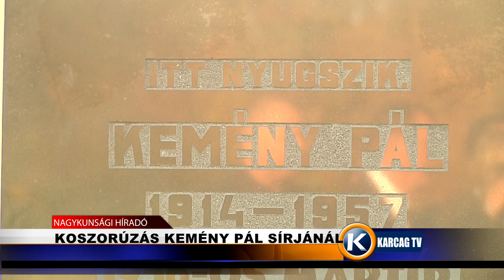Nagykunsági Híradó 20191023